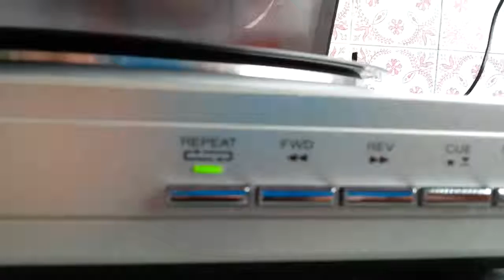Sharp RP 113 Linear Tracking Turntable /1/ ●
Vintage Lemezjátszó a 80-as évekből szép gyüjtői állapot, új hangszedővel (gyári Sharp) Made In Japan.